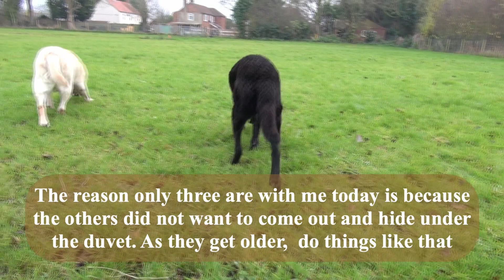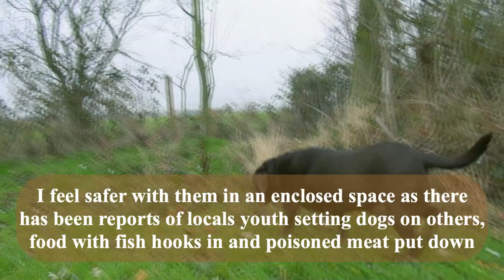3 dogs in a field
3 oldies being free and being themselves in a safe place